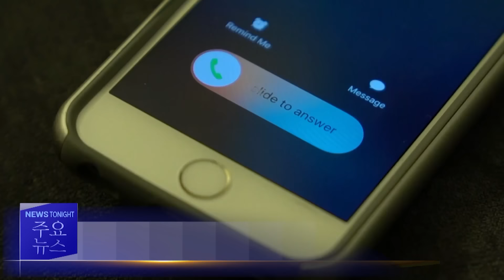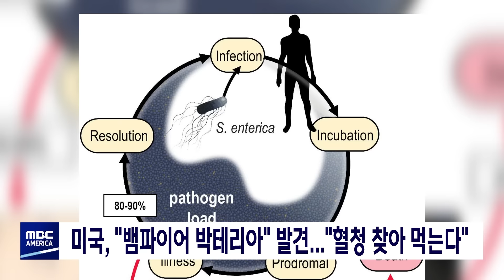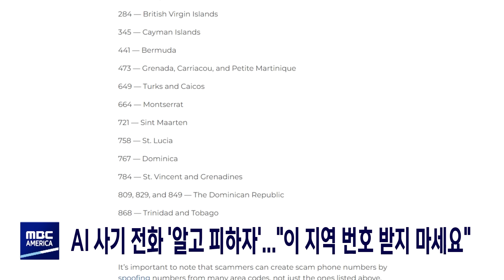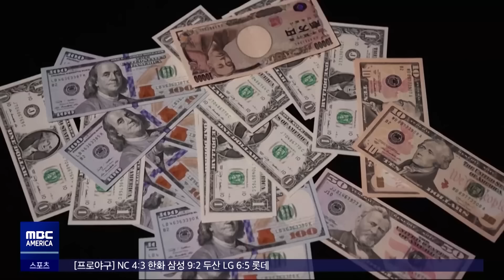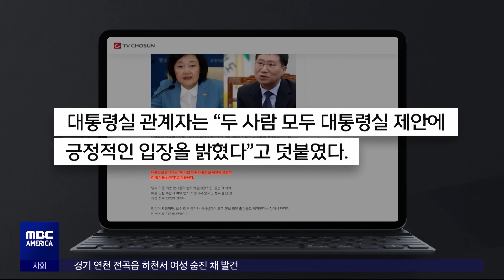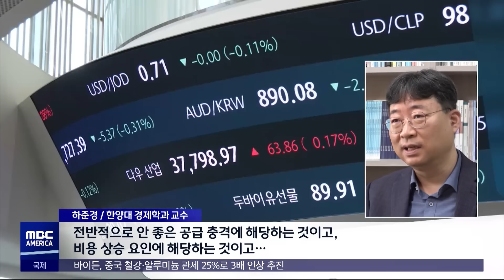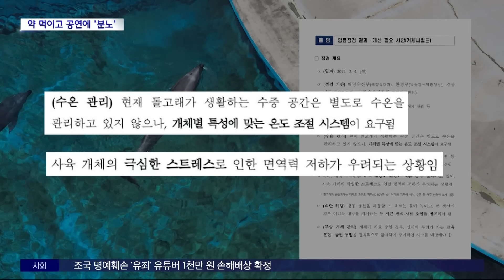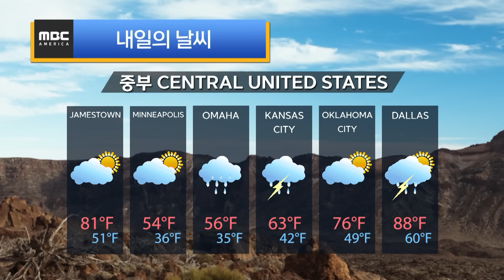미국 "갈 곳 없는 노숙자들"..."고속도로에 마을 꾸려" - MBC AMERICA (2024년 4월 17일)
-1부
▶️'킹달러' 에 속수무책…"한인들 울고 웃고"
▶️미국, 9개 주 '가짜 보톡스' 부작용 사례 급증
▶️LA 고속도로 갓길 따라 '아슬아슬'… 수십 명 거주 행렬
▶️미국, "뱀파이어 박테리아" 발견..."혈청 찾아 먹는다"
▶️AI 사기 전화 '알고 피하자'..."이 지역 번호 받지 마세요"
▶️CA, 4월 1일부터 '패스트푸드' 가격 폭등
▶️"달리는 구급차에서 뛰어내려"…기이한 사고
▶️두바이, 75년 만에 물 폭탄 "도시 잠겨"…공항 마비
▶️토요타, 5만 5천 대 리콜..."주행 중 뒷좌석 문 열릴 수도"
▶️"노년을 활기차게"…특별한 1인 관광
▶️한미일 재무 "원·엔화 평가절하 과도‥우려 인지"
▶️일본 시코쿠 해협서 규모 6.6 지진‥"원전 이상 없어"

-2부
▶️'박영선·양정철 검토' 보도에 발칵‥인선 '난맥상'
▶️테슬라 감원 칼바람‥한국 내 여파는?
▶️"반도체 빼면 마이너스"‥2%대 성장도 '비상'